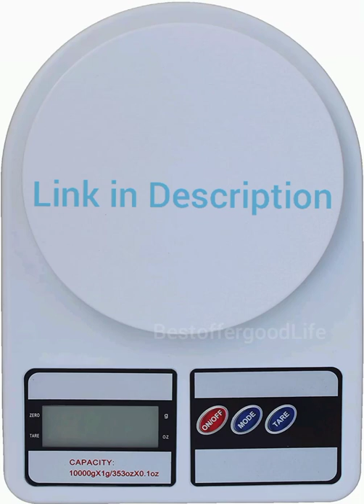Glun Multipurpose Portable Electronic Digital Weighing Scale Weight Machine (10 Kg -with Back Light)